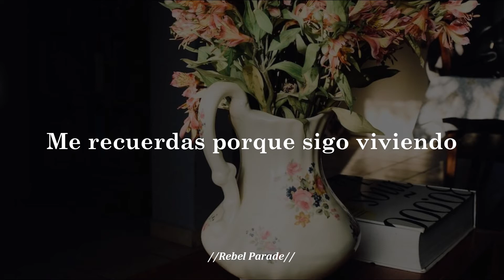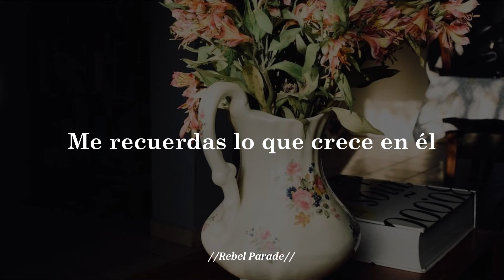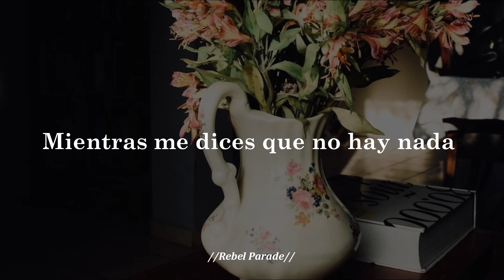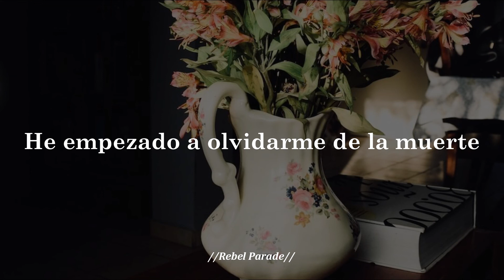Start Forgetting Death - Adam Melchor // Sub. Español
Redes de Adam Melchor:
Lyrics:
I start forgetting death
Even if it's just for a minute
As you're getting dressed
You remind me why I'm living
There are so many ways I could go any day
Bit by a snake or just naked in bed
But if you're there for my final breath
I'll start forgetting death
Even though I know it's a given
Lying on my chest
You remind me what grows in it
Fall asleep at the wheel, full speed ahead
I guess I could just lay down
While you tell me there's nothing to worry about
It's just in my head where it's swimming around
Like a shark or a tiger that's ready to pounce
And I'll start forgetting death
Start forgetting death